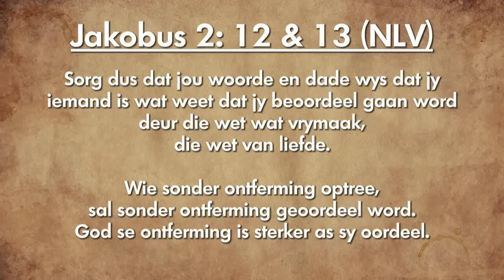Oordenking 13 November 2018